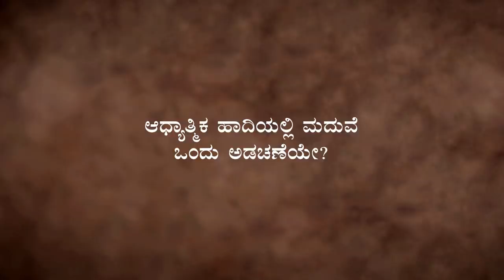ಮದುವೆ ಆದರೆ, ಅಧ್ಯಾತ್ಮ ಸಾಧ್ಯವಿಲ್ಲವೇ? Sadhguru Kannada | ಸದ್ಗುರು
ಮದುವೆ ಅಧ್ಯಾತ್ಮಕ್ಕೆ ಪೂರಕ ಅಲ್ಲ ಎನ್ನುವ ಭಾವನೆಯೇ? ಮದುವೆ ಆದವರು ಅಧ್ಯಾತ್ಮಿಕ ಹಾದಿಯನ್ನು ತ್ಯಜಿಸಬೇಕೆ? ಅನೇಕರನ್ನು ಕಾಡುವ ಈ ಪ್ರಶ್ನೆಗೆ, ಇಲ್ಲಿದೆ ಸುಂದರ ಉತ್ತರ.